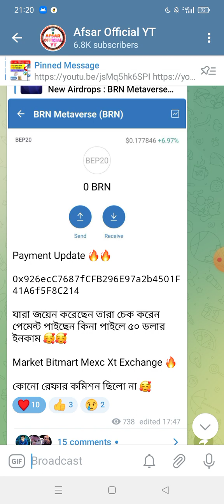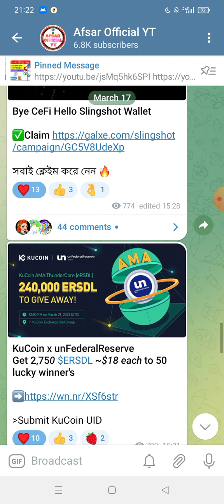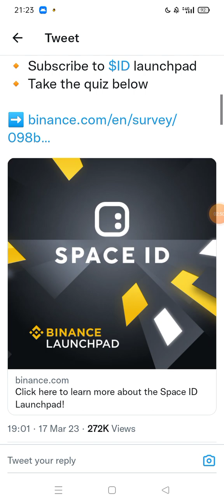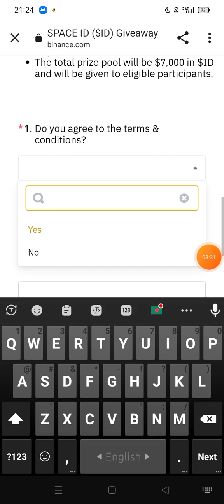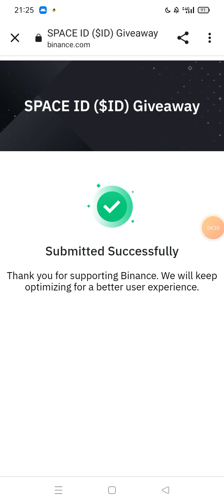Binance New Offer।। Binance New Space ID Offer।। Per Account 100$ Doller করে পাবেন।। Instant Payment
NFT Offer কিভাবে কাজ করবেন ঃ

Airdrop কিভাবে কাজ করবেন ঃ